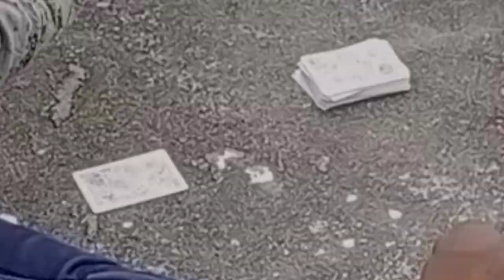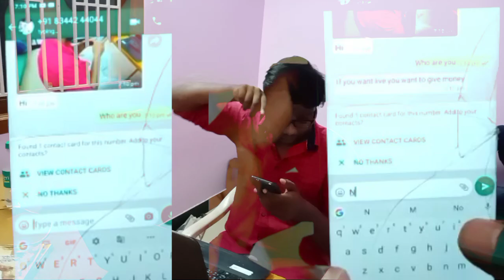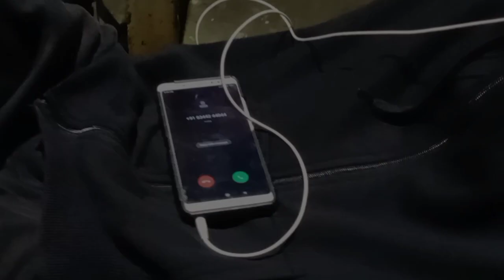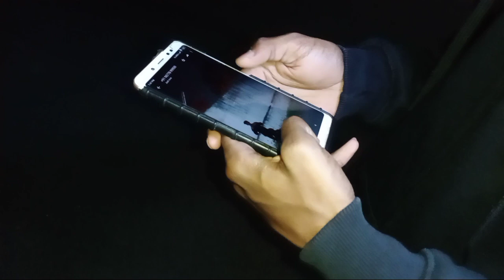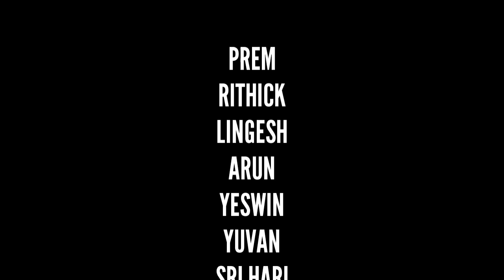SLAIN - SHORTFILM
ACT by - DHANUSH,YESWIN,YUVAN,LINGHES,ARUN, HARI,SRE HARI,SASI
EDIT-MADHANSURYA
CINEMATOGRAPHY - YUVAN
WRITTEN & DIRECT - SANJAY